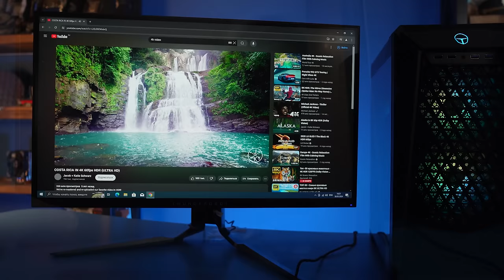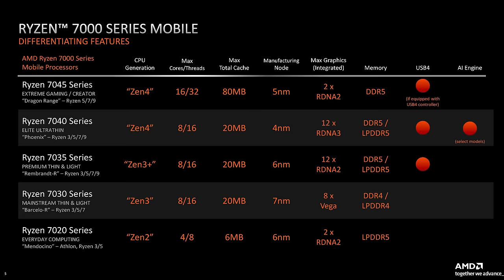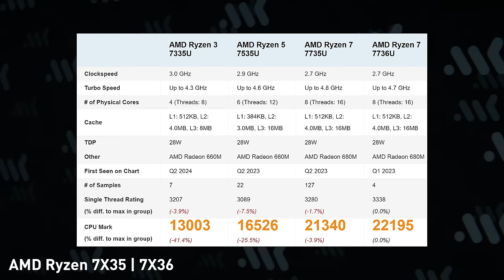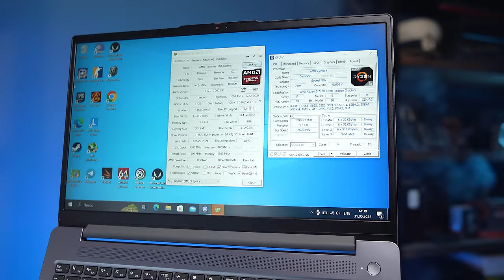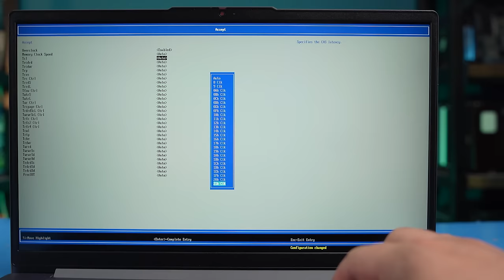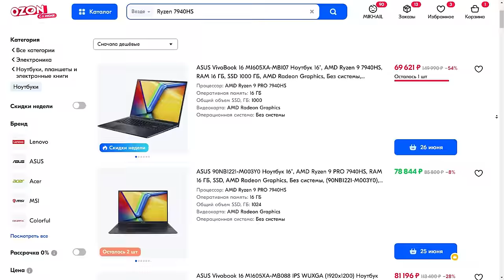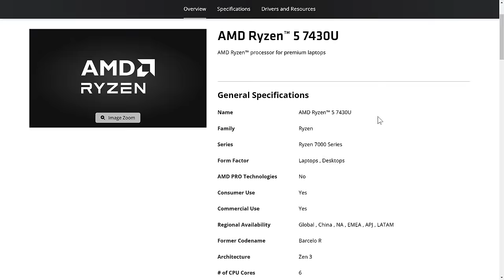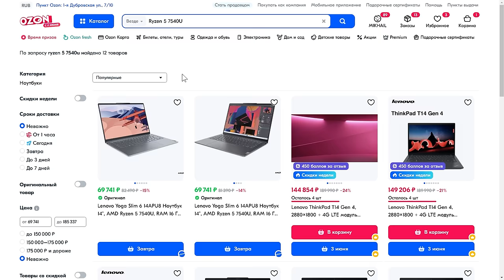Мобильные Ryzen 7000 | Как выбрать ноутбук и разгадать ребус AMD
Ryzen 5 7430U – это свежий процессор или нет? Формально Ryzen 7000 – новые решения на Zen 4, но верно это только в десктопах. В ноутбуках маркетологи AMD родили ребус, который мы с вами сегодня разгадаем. Три архитектуры, два вида памяти и три вида интегрированных видеокарт – вот что такое мобильные Ryzen 7000. Как не запутаться во всем многообразие процессоров? Насколько Vega в Lenovo IdeaPad Slim 3 15ABR8 слабее Radeon 680M и 780M? Как ускорить любой ноутбук на Ryzen? Это полный разбор всех линеек мобильных Ryzen 7000.

00:00 - Вступление МК
02:40 - Путаница в мобильных Ryzen
06:43 - Разбираемся в Ryzen 7000
11:29 - Тесты Ryzen 5 7430U в ноутбуке IdeaPad Slim 3
16:08 - Игры на Vega 7
16:58 - Отключаем ядра в ноутбуке
22:16 - Старые игры
23:41 - Выводы